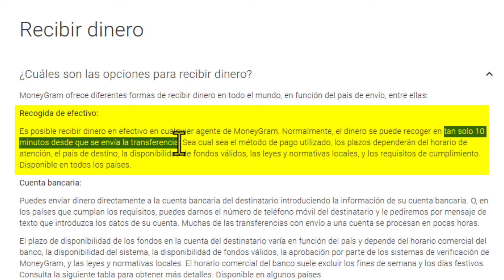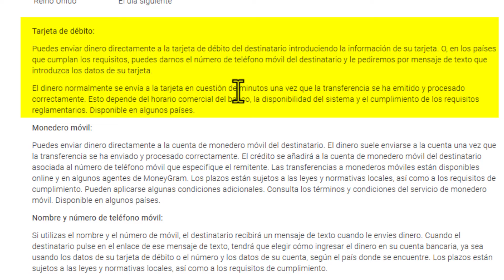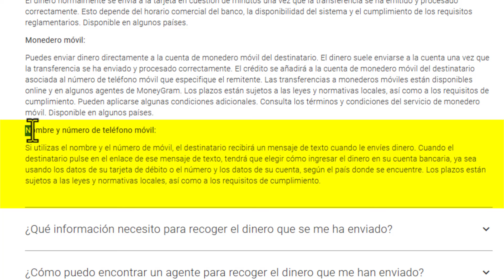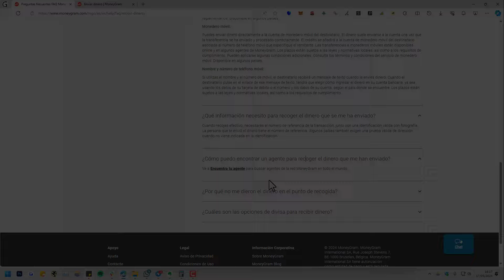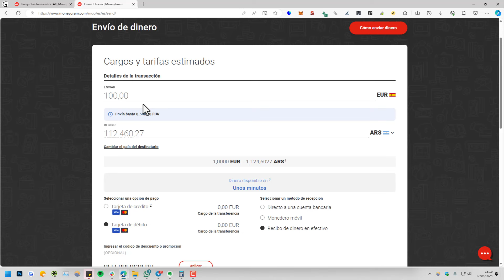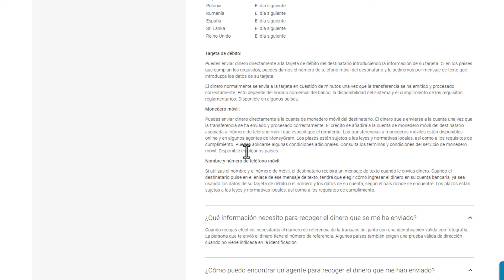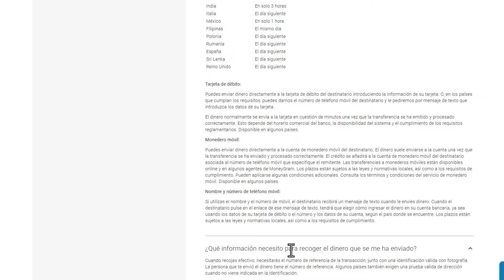💵 Cómo RECIBIR DINERO en MONEYGRAM (2025)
✅ En este vídeo te explico las diferentes formas de recibir fondos en MoneyGram.

NOTA LEGAL